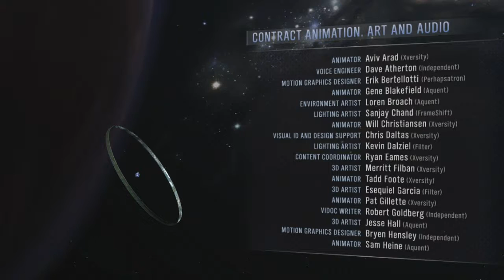MISSION COMPLETE | Halo Reach # 12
We did what we set out to do.